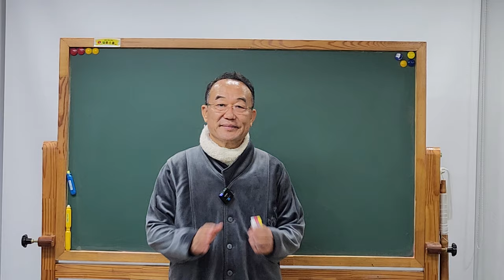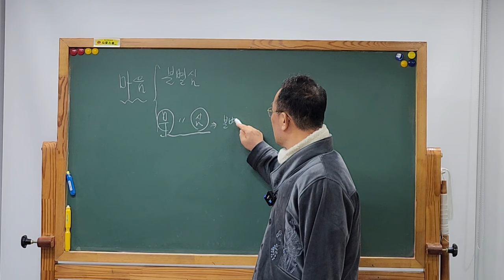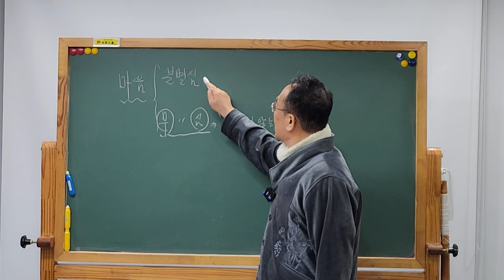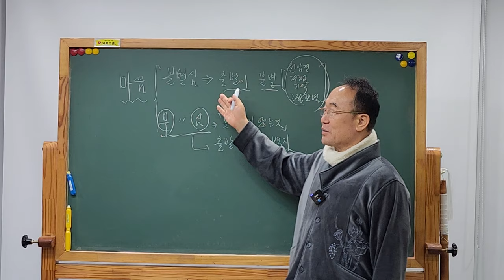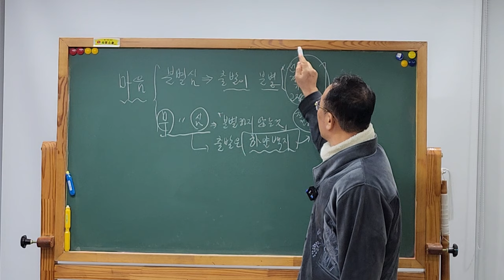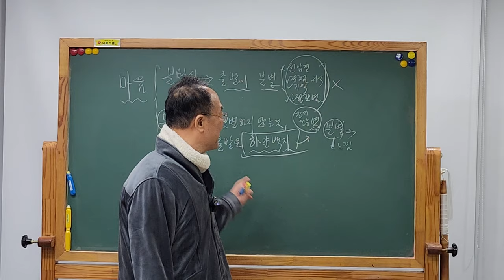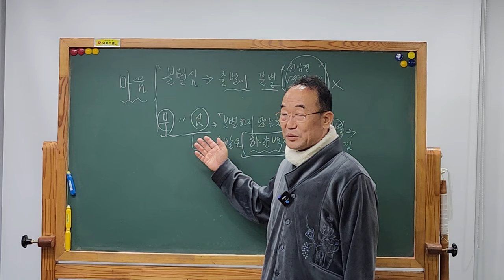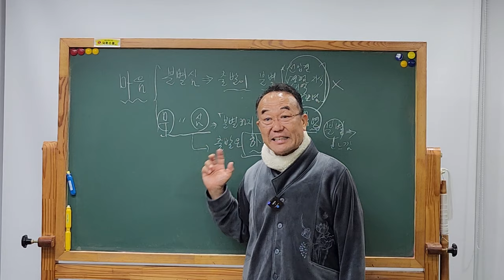🥳무심에서 분별하는것이란? 👉 세세생생 당신을 행복하게 해주리라